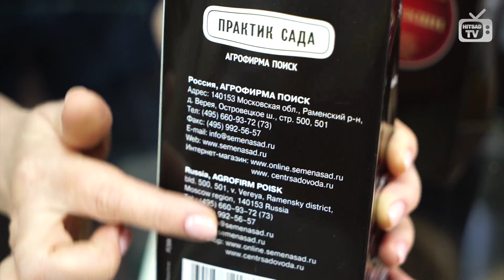Гортензия крупнолистная PERFECTION 🌸 Покупка саженца 🌸 Как сохранить саженец до посадки в грунт?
Гортензия крупнолистная PERFECTION

В садовые центры уже стали поступать в продажу саженцы всевозможных садовых растений. Сегодня эксперт HitsadTV расскажет о крупнолистной гортензии Perfection. Вы узнаете на какие моменты нужно обратить внимание при покупке, особенностях выращивания и о том, как сохранить саженец до посадки в открытый грунт!